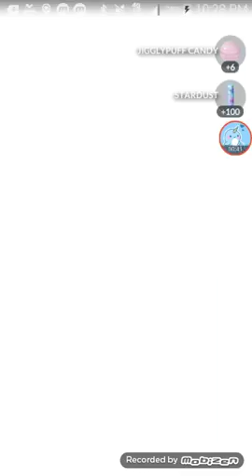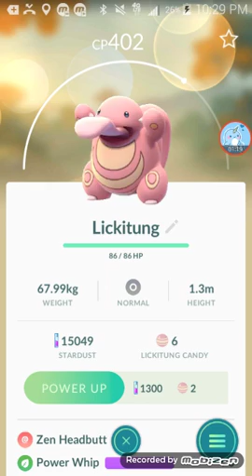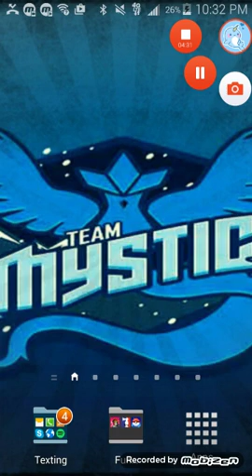Pokemon news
Omg this video was amazing to make thank you Spencer for joining me.